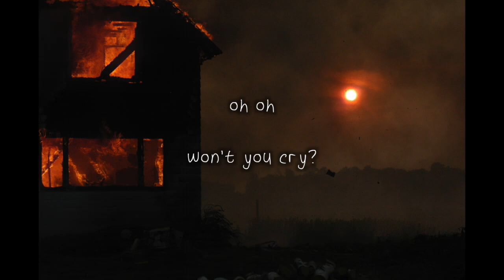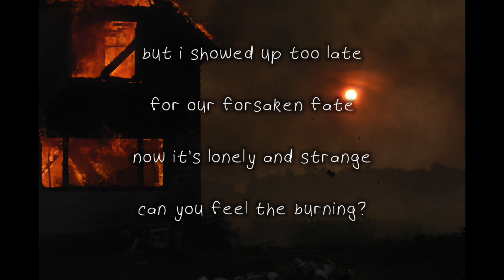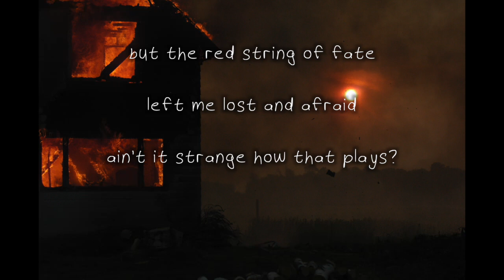Red String of Fate (A Double Life song)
Hey y’all, back with a bit of a heel turn on content. I’ve been really into Double Life, a super cool minecraft series recently, and especially have been vibing with Pearlescentmoon’s character, enough to make this little bedroom demo of this song I wrote about her :]
Whether you’re here because you like Double Life/whatever the series is called, or you’re here because you follow for NADDPod or Dimension 20 content, check out either of the things. I really like them, and maybe you will, too!

Lyrics!

can you feel the cold inside? can you feel the pain?
every second we’re apart i feel my soul decay

oh oh won’t you cry?
oh oh when we die

the red string of fate pulled our hearts in their place
made us bleed all the same when we’re hurting
but I showed up too late our forsaken fate
now its lonely and strange. can you feel the burning?

can you feel the madness grow? swelling up within
as, disconnected from your soul that beckoning of sin
can you feel your heartbeat pound? i feel it every day
are you standing in the snow? isn’t that strange?

oh oh who’s the bad guy?

but the red string of fate left me lost and afraid
ain’t it strange how that plays? is something burning?

oh oh who’s on your side
oh oh when she dies?
oh oh count the lifetimes